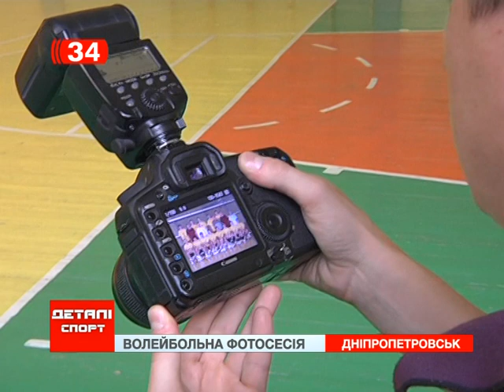Волейбольная команда «Днепр» провела фотосессию